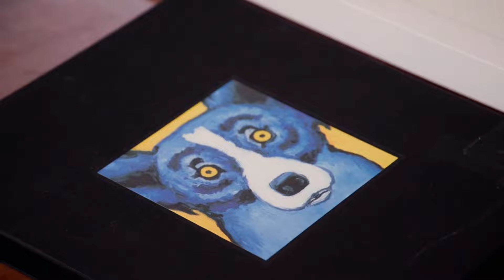Rick gets a bargain on a $3800 George Rodrigue Blue Dog Print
Pawn Stars Do America Kentucky: BLUEGRASS BOUNTY (Lexington)
Pawn Stars Do America Season 2 Episode 3

In Lexington, Ky., the team brings a '41 Ford Coupe Deluxe roaring back to life, legendary coach John Calipari assists with a University of Kentucky basketball collection, and Corey and Chum surprise Rick with a present beyond his wildest dreams.

Genres: Reality, History, Special Interest

Network: History